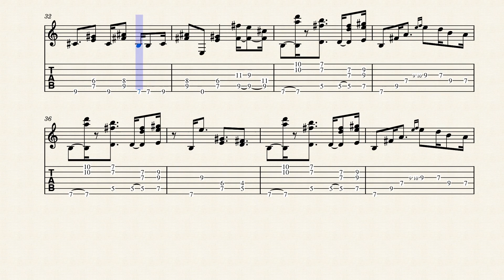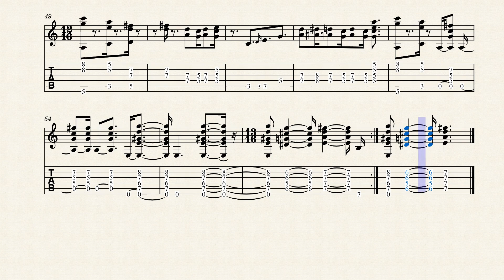Down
Solo guitar composition by Jason Sturges